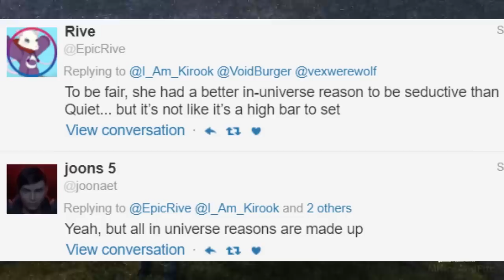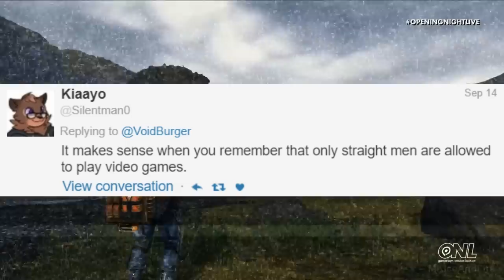Kojima Targeted by SJWs for Latest Death Stranding Feature Reveal